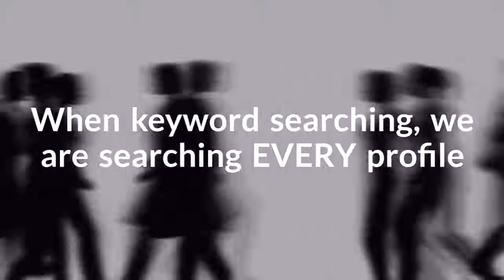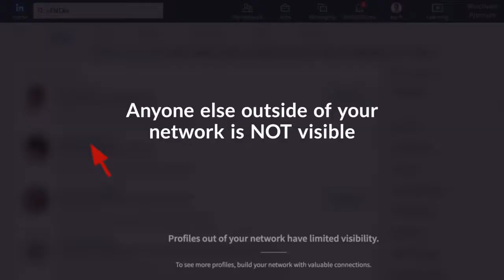LinkedIn™️ Search Results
Who is visible?
1st, 2nd and 3rd tier are always visible but did you know that premium members and people you share a group with are also fully visible?
Anyone else will appear in the result as 'LinkedIn member' but clicking on their profile only results in a message encouraging you to upgrade to a Recruiter account.